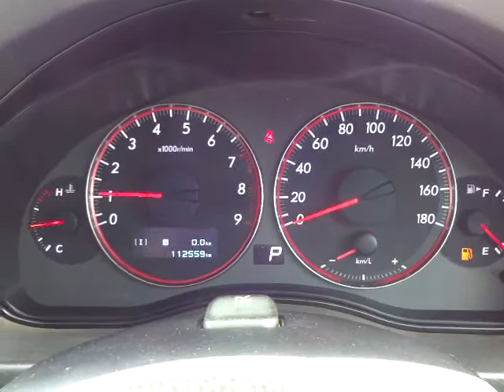スバル レガシィツーリングワゴン 2.0GT 4WD エンジン音 (A075)